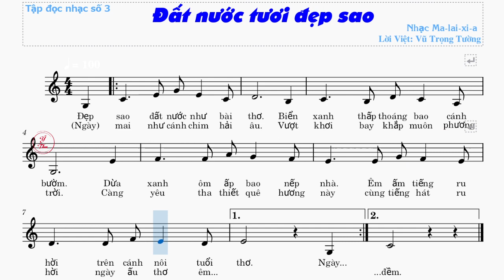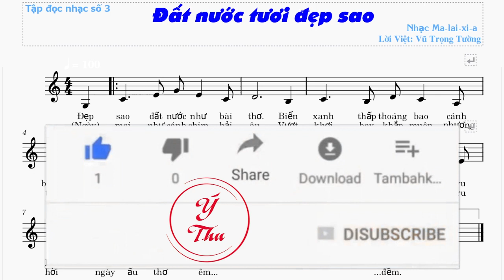Tập đọc nhạc số 3 - Lớp 7